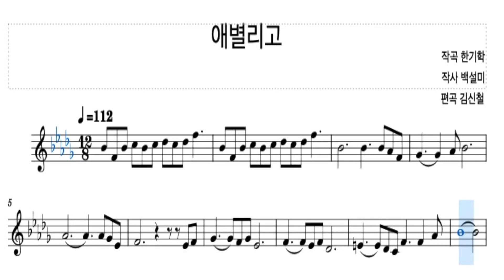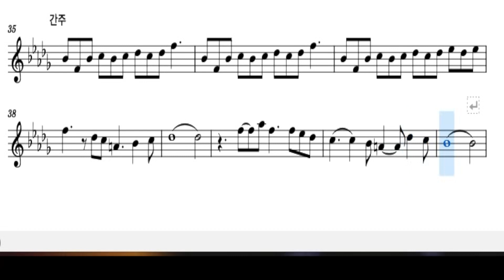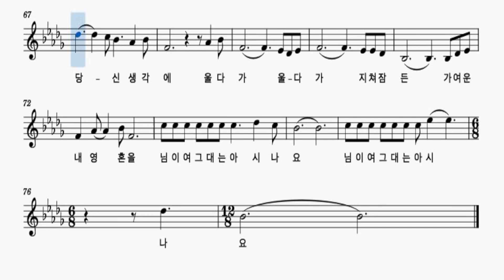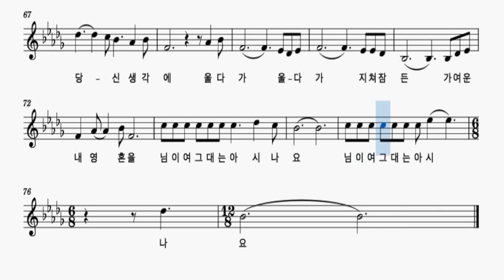악보로배우기#☆☆☆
애별리고
불교에 팔고 중 하나로
사.  랑---애
헤어질---별
떠. 날 리
괴로울---고
삶과쥭음으로.헤어지는. 고통
가수 소리 '♥️🌸👸✨️✨️😁💐
2024년 4월 13일